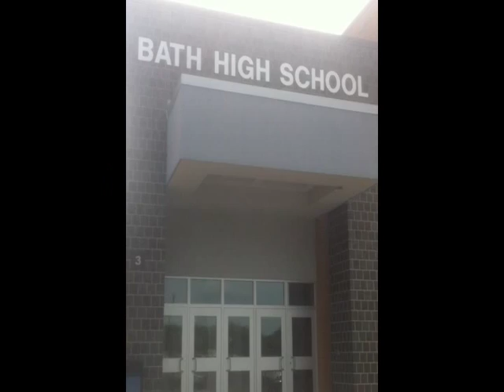Clayr and Jay